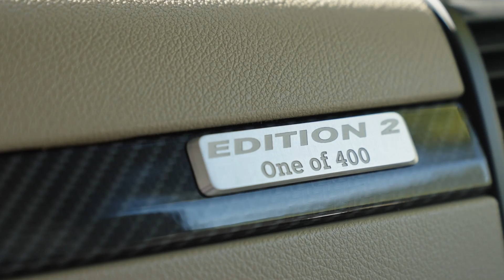Die Mercedes-Benz Actros Edition 2 bei Transporte Gabl.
Eine von 400 Actros Edition 2 ist beim Tiroler Unternehmen Transporte Gabl im Einsatz. Wolfgang Gabl genießt die Fahrten mit dem edlen Mercedes-Benz Truck Sondermodell auch wegen des starken 630 PSW Motors. Die ganze Geschichte dazu kannst du auf RoadStars nachlesen